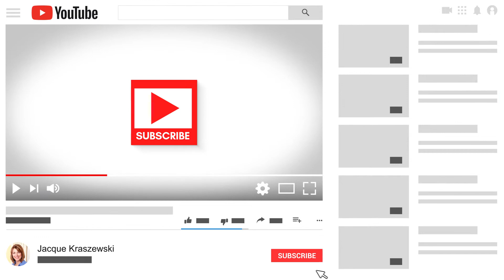What is an earnest money deposit: Good Faith Deposit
What is an earnest money deposit in an real estate transaction?

I'm a full time realtor in Warwick, NY and work throughout the Hudson Valley.  I am wife to an all around awesome guy, we have 2 amazing kids and one crazy airedale terrier who normally starts barking the second I get on the phone!  I love all things to do with interior design, chocolate, wine and the NY Yankees.